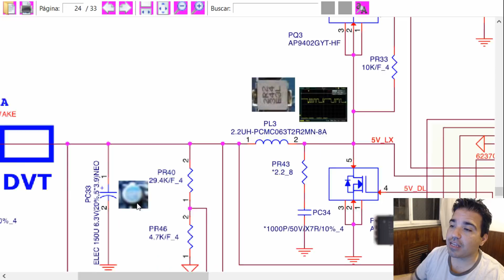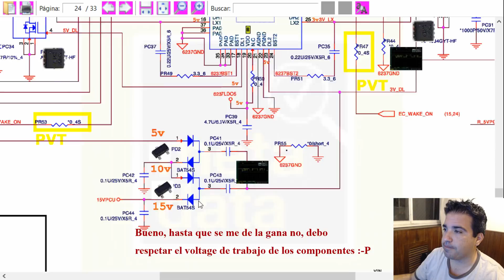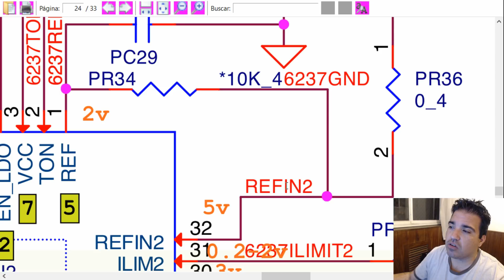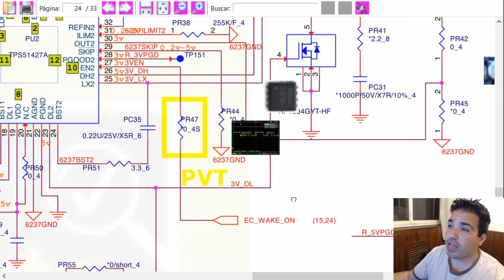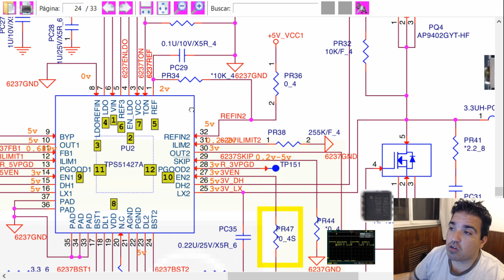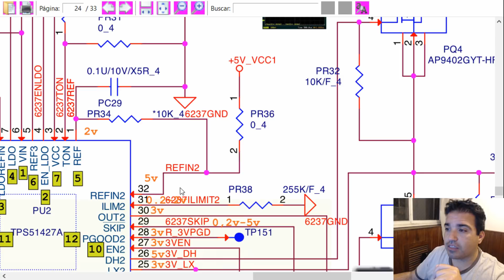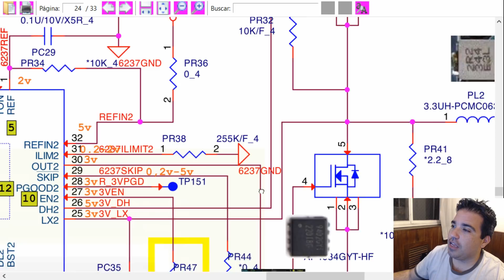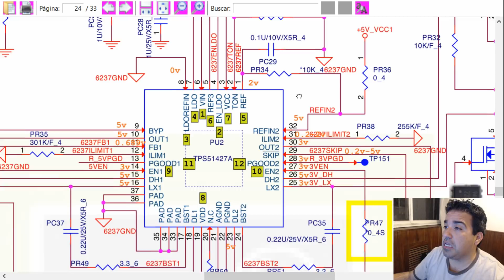Como funciona una Sony svf14n flip y posibles fallas. Parte 3. Fuente de 3v, 5v, y 15v.